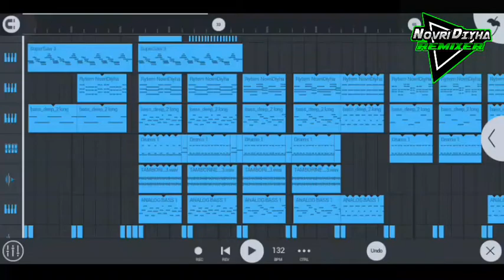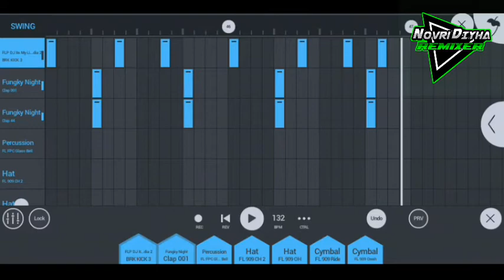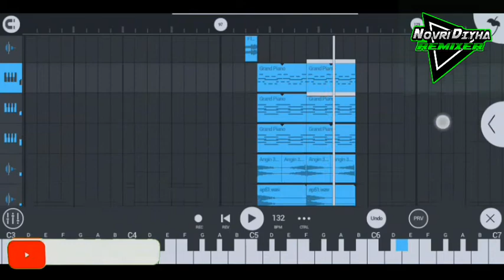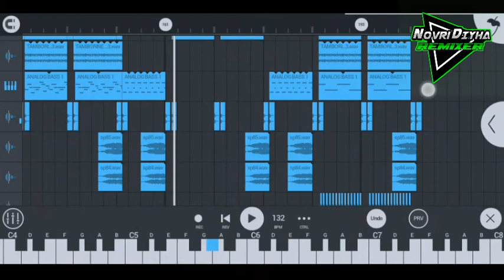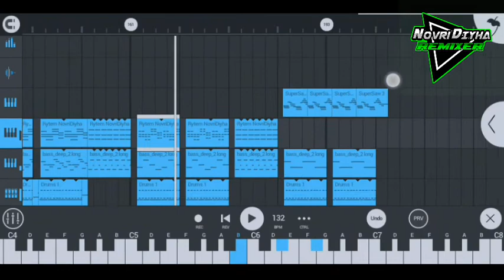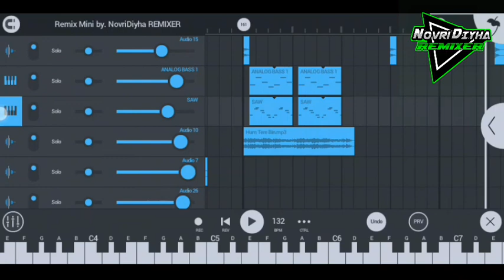DJ YANG LAGI VIRAL DI TIKTOK 2021 || REMIX MINI x JEDAG JEDUG || MamujuMusicProduction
Terimakasih telah berkunjung ke chanel ini🙏😊.
✔Tittle         . REMIX MINI
✔Remix By  . NovriDiyha REMIXER

FLM + BAHAN REMIX & ACAPELLA :

jgn di skip karna passwordnya ada di video

Jgn lupa tekan tanda loncengnya (🕭), agar tdk ketinggalan video2 remix terbaru dari saya😊.
maaf kalau ada yg kurang..soalnya saya masih pemula🙏😊

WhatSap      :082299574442